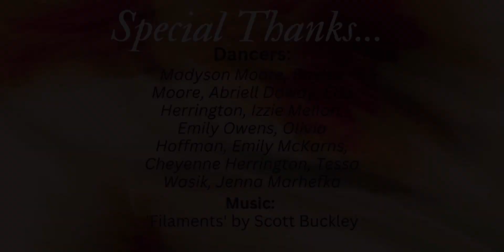Competition Choreography Reel